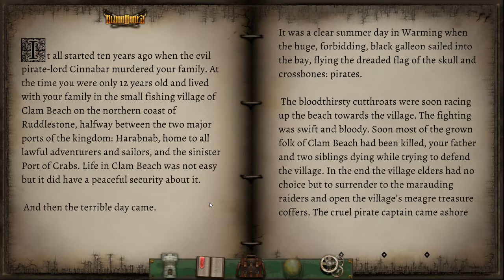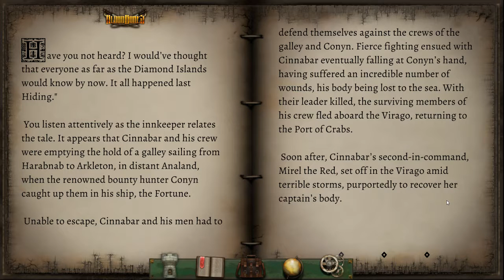Fighting Fantasy Classics.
It is for someone, that someone is not me.